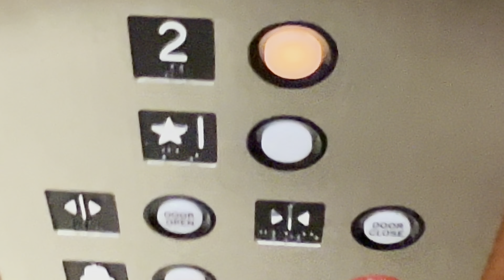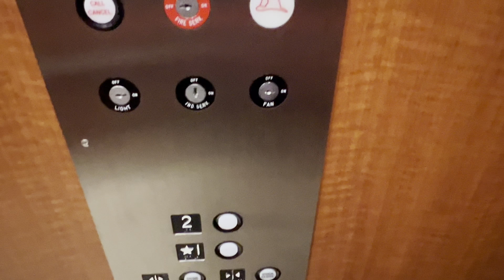iPhone 13 Pro Max: Hotchkiss Hydraulic Elevator/Lift @ Fairfield Inn Oro Valley AZ